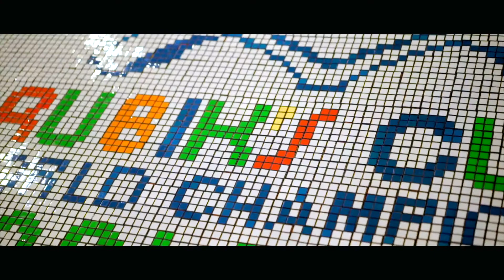Perfect Square rend fou les expert de Rubik's cube !